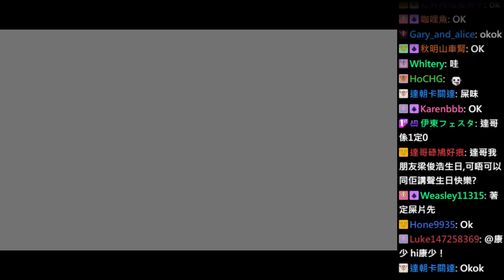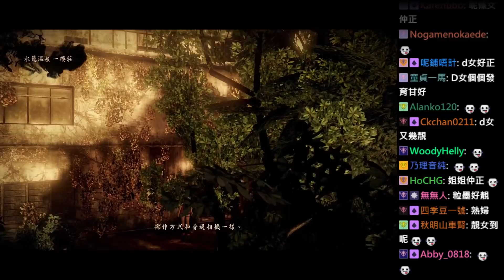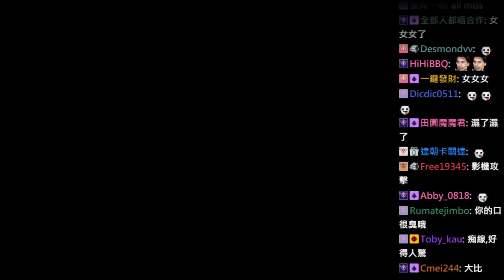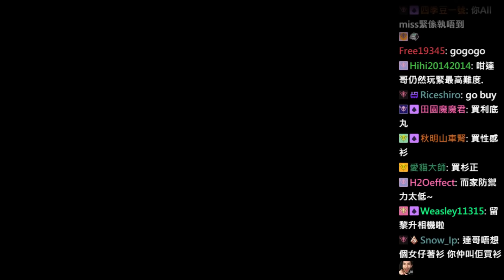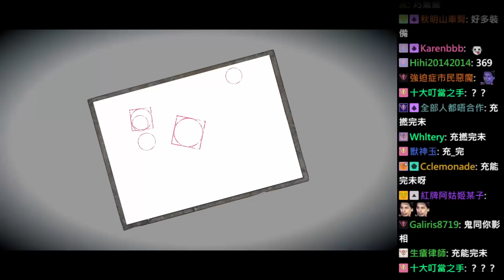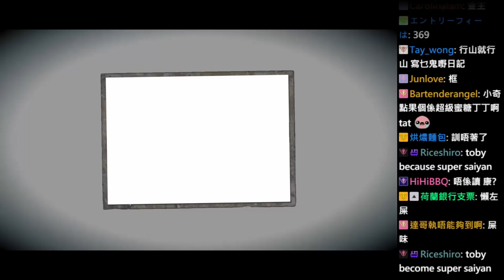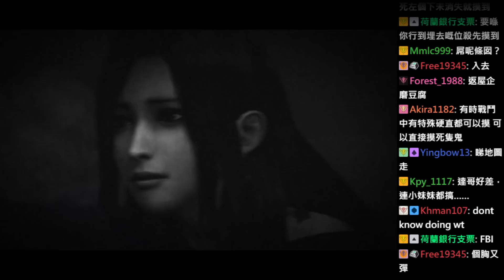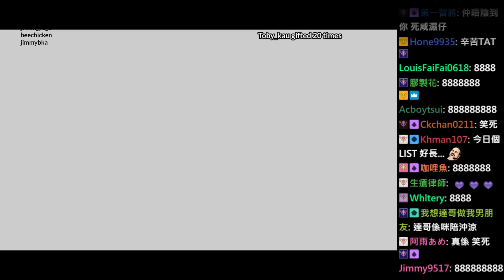達哥 零～濡鴉之巫女～ #1[聊] 夜闌人靜...小心後面...